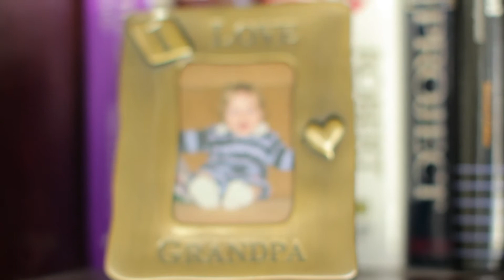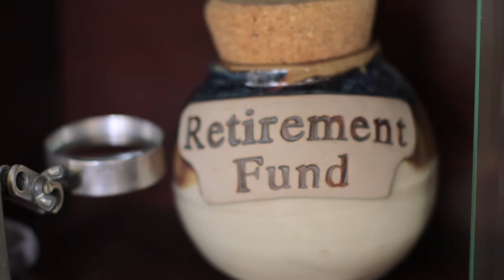Russell Shares his VantagePoint Software Experience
Meet Russell. He's been stock trading with VantagePoint for 5 years and though he set out to make $25,000 per year from trading he is now seeing 3-4 times that thanks to this powerful software.

Listen to Russell's story to find out how his IRA is up 27% and he's been able to pay for all four years of college for all four grandchildren by trading the financial markets. As an avid golfer, Russell is glad that VantagePoint allows him to make money, even when he's out on the course.